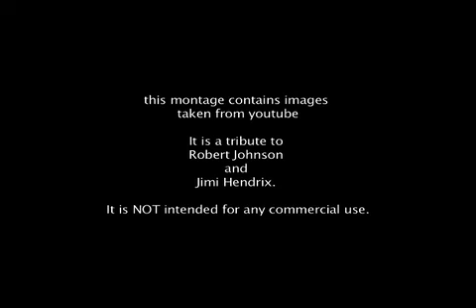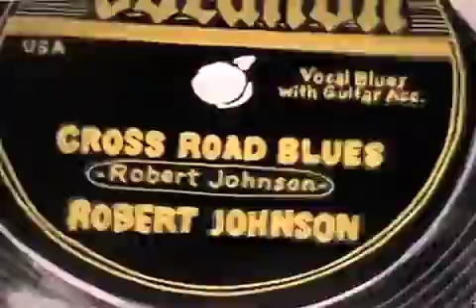Help me find the way.m4v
youtube montage tribute to Robert Johnson & Jimi Hendrix